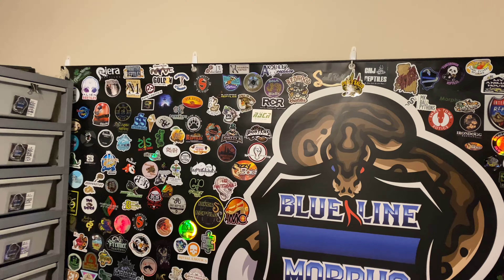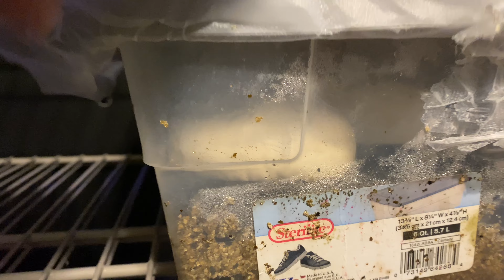16 EGGS!!!! || THE MOST EGGS EVER AT BLUE LINE MORPHS!!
It has been a busy week for Blue Line Morphs and ultimately it resulted in the most eggs ever in one day! This are really starting to heat up around here and we've loving every second of it!

Address:
Patchogue, New York 11772